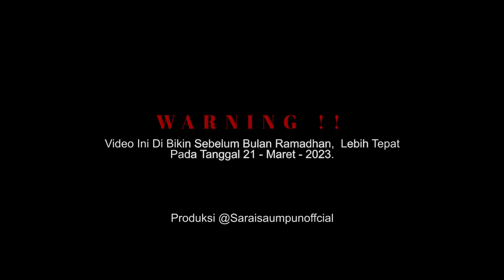BTS Rayo Di Kampuang…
Video ini di ambil sebelum bulan Ramadhan, jadi jangan heran kalau ada adegan makan di siang hari ya…
Thank You Govana Production